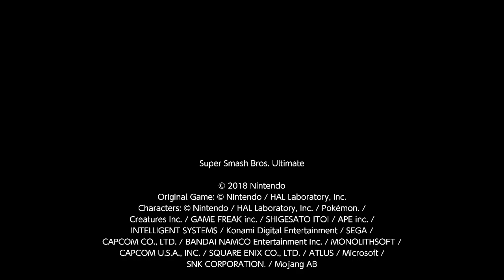[Online] Pikachu vs. Kirby Rematch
Pikachu vs. Kirby again in a 3-stock, online battle on the stage Small Battlefield.